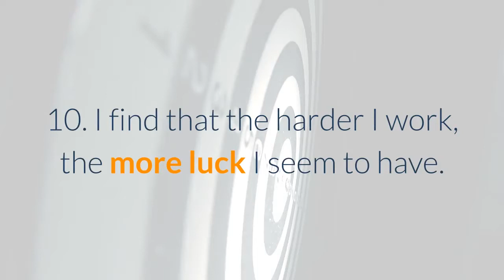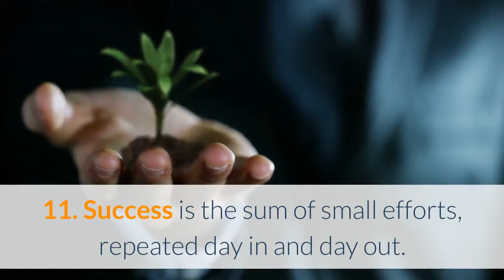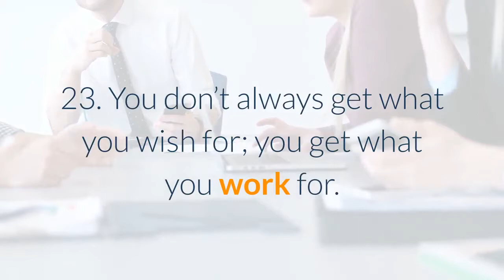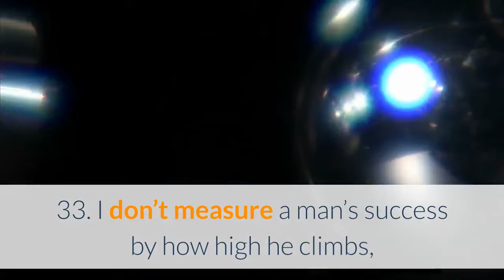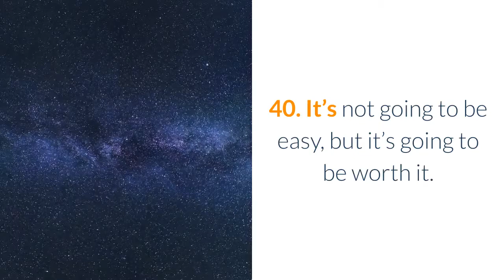Secret of Success Quotes that will make you study well - New Motivational Video 2020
This video is about the powerful quotes for students who are studying for their success in English and to study hard and also for teachers and parents about success in study and in life. Even if a student fail, he can hear this motivation quotes and motivated to get success in life. New Motivational Video 2020

Failure is not the end its a new beginning.

Be Healthy is not intended to be a substitute for professional advice, diagnosis, medical treatment, or therapy. Always seek the advice of your physician or qualified mental health provider with any questions you may have regarding any mental health symptom or medical condition. Never disregard professional psychological or medical advice nor delay in seeking professional advice or treatment because of something you have seen on Be Healthy Channel.

The Main Subjects Documented and Discussed in This Be-Healthy Channel are as follows:-
Health and fitness, Home remedies, Health Tips, Basis home first aid, vitamin and mineral content on vegetables and fruits, documentary on various health benefits and truths, benefits of eating fresh vegetables and fruits, our body facts, how to live happy, mind health, body health, how to be happy always, how to get rid of worries, how to get rid of anxiety, exercise, benefits of doing exercise regularly, body mind and soul happiness, calm and cool mind, being happy always, good eating habits, good characters, how to make our body and soul happy, general health guide lines and tips, how to develop clean habits and characteristics, homeopathy and Ayurveda treatment for various diseases, Indian home remedies, Ayurveda home remedies for good health, depression support and how to come out of depression, fitness & health, immunity system study, article on health and fitness